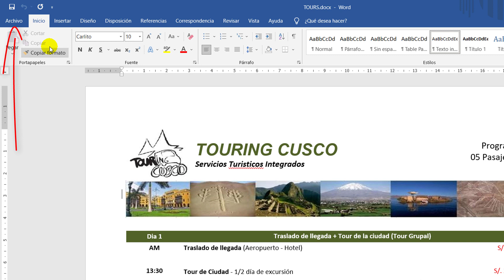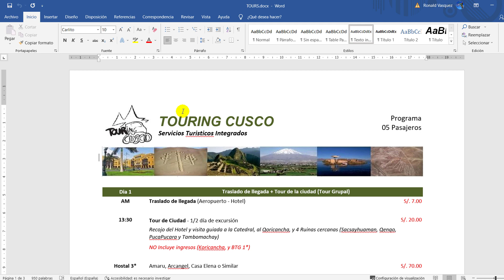Como Convertir WORD a PDF Sin Programas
Aprenderás como convertir word a pdf sin programas, podrás convertir Word a PDF desde tu PC o laptop, sin perder calidad.